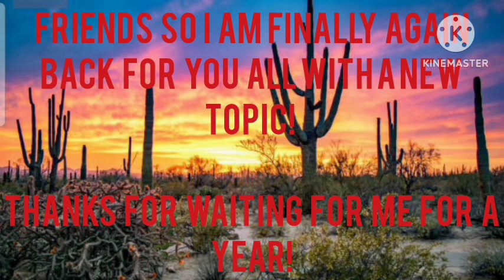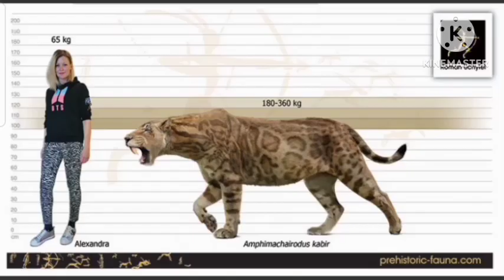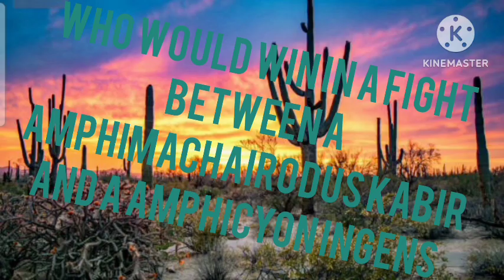AMPHIMACHAIRODUS KABIR VS AMPHICYON INGENS - WHO WOULD WIN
Guys here you will see the comparison between two deadly extinct carnivorous. One is a powerful extinct big cat and another is a powerful bone crusher dog. We will compare them on some important points and decide a winner.